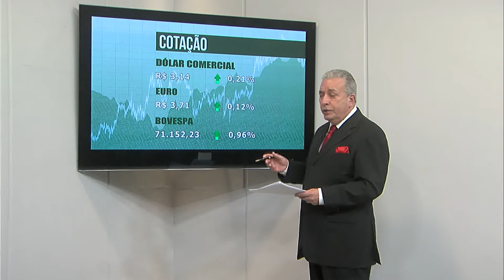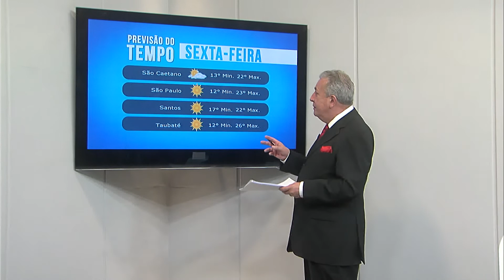J+ 24 08 17